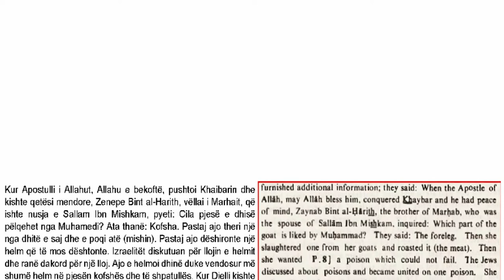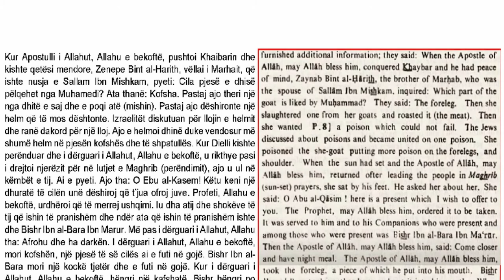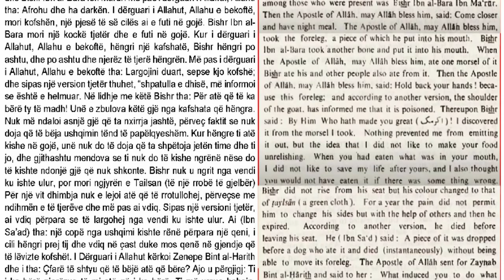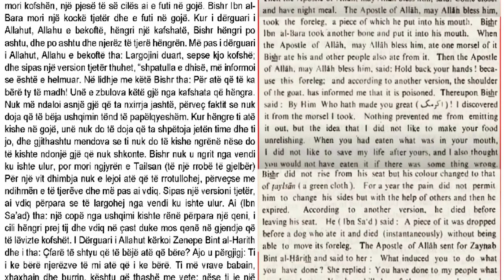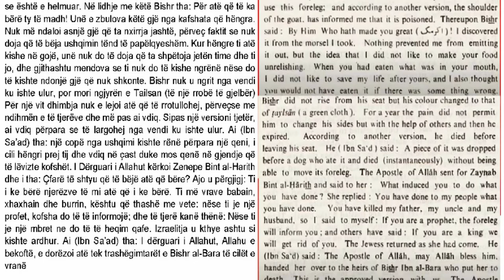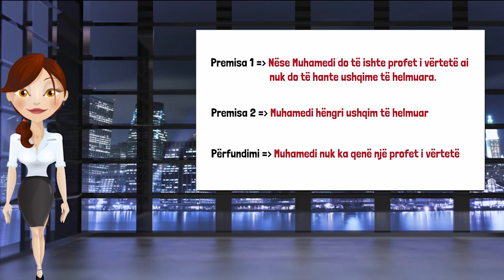Besimi tek Muhamedi te vret-Shqip